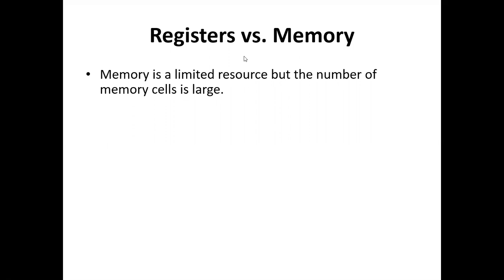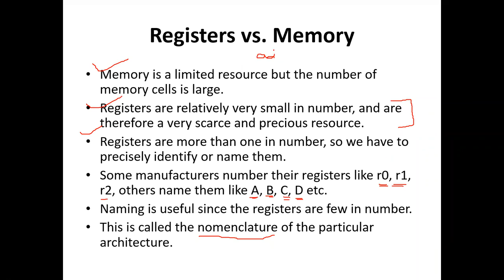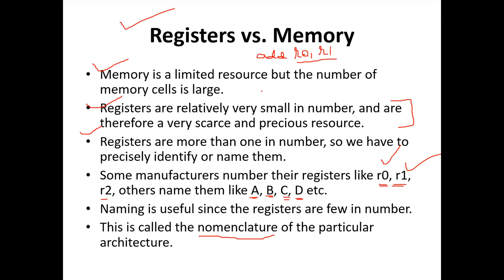Computer System Organization (Part 3)